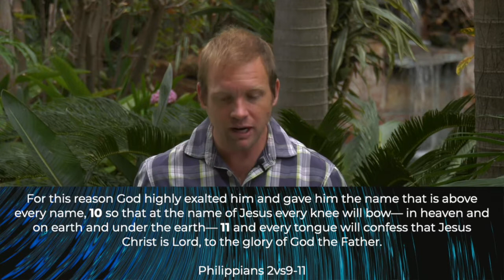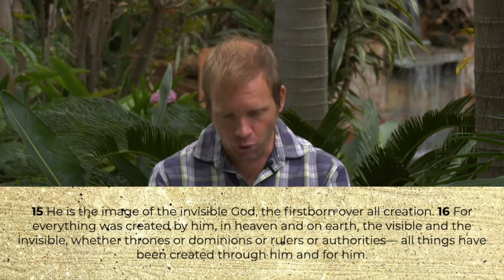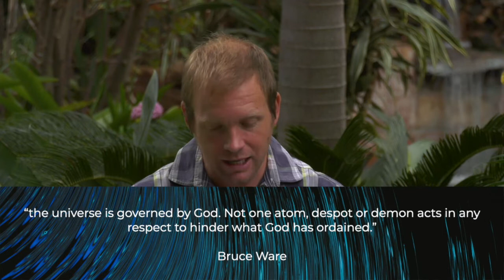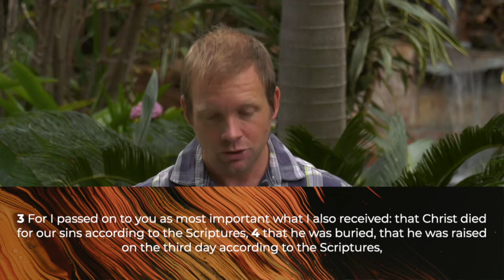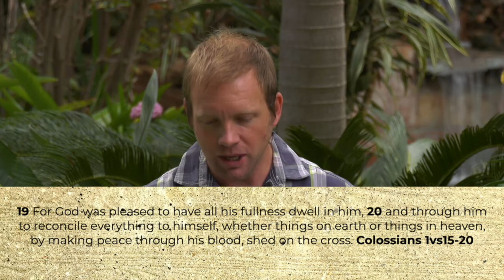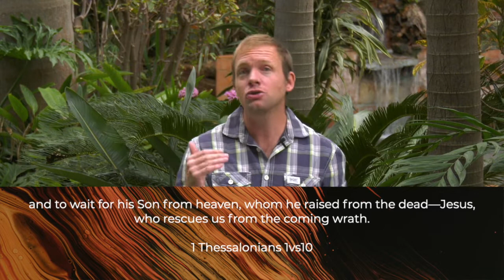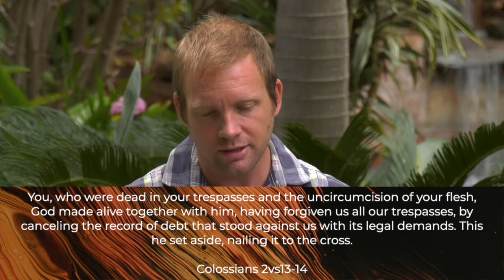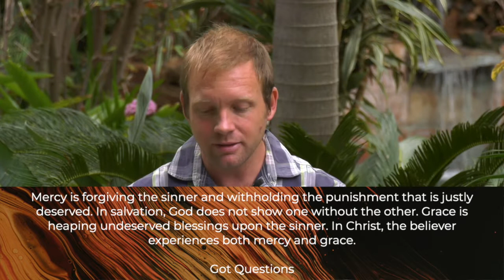The King, Royal Family, Pollution and Perspective | Power + Love = Mercy + Grace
Life is not about you, but Christ died for you.

This week Craig shares from a passage in Colossians about the majesty of God and our response to who He is. When we have the correct perspective - it changes everything!

If you would like to find out more about where different groups are meeting on a Sunday, please what’s app